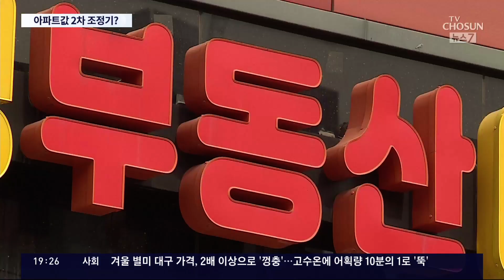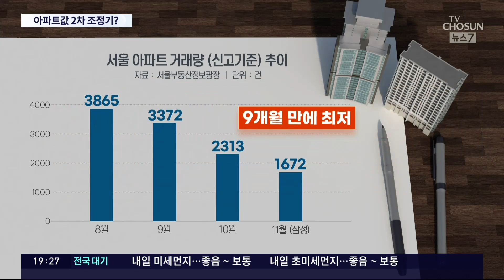"아파트값 2차 조정기 오나"…서울 실거래가지수 올해 첫 하락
최근 부동산 시장이 얼어붙으면서 주택 매매가격 이 크게 떨어지고 있습니다. 서울 아파트 실거래가지수는 올해 들어 처음으로 하락 으로 돌아섰습니다. 특히 서울 강남, 용산 등 강세 지역에서도 1억 원 가까이 하락한 거래가 나타났습니다.